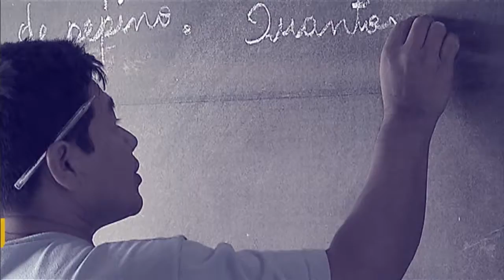Ministro comenta cooperação com países vizinhos para combate ao tráfico de drogas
POR DENTRO DO GOVERNO - 01.12.16: O Brasil tem 17 mil km de fronteiras terrestres que são protegidas com apoio das Forças Armadas. O ministro da Defesa, Raul Jungmann, explica como os acordos de cooperação com países vizinhos ajudam no combate ao tráfico de drogas.